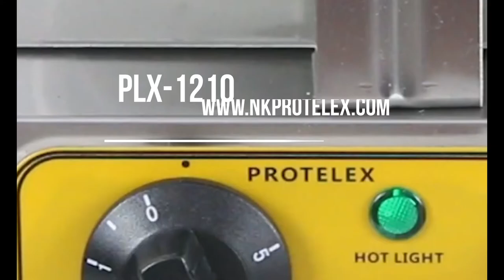PROTELEX rotating waffle maker round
Commercial waffle maker
    For Belgian waffle
    For professional and commercial use
    Temperature 0 - 300 °C
    1300 W power
    Single and rotate baking plate
    High quality
    On / off switch
    Operation control lights
    Long life device